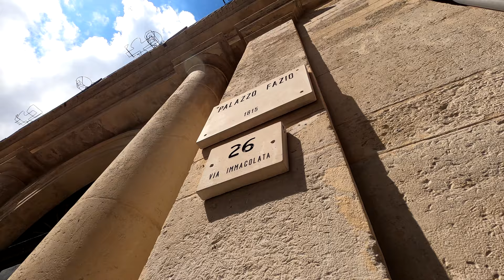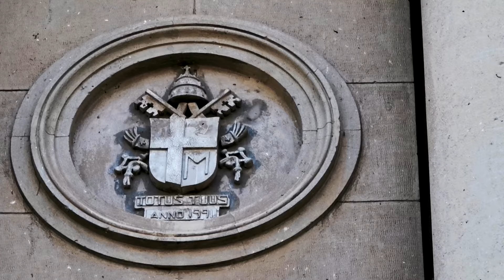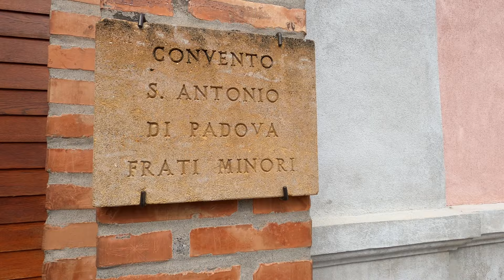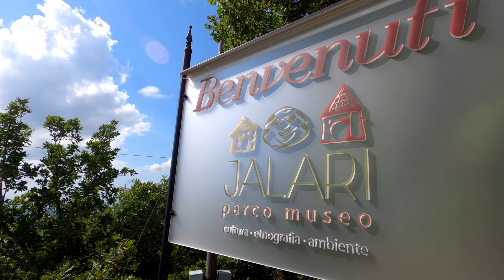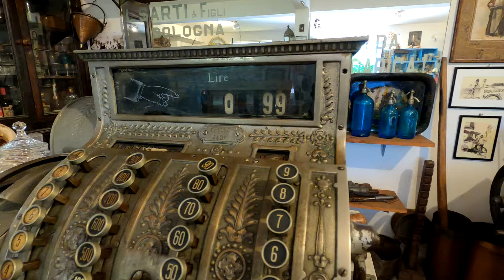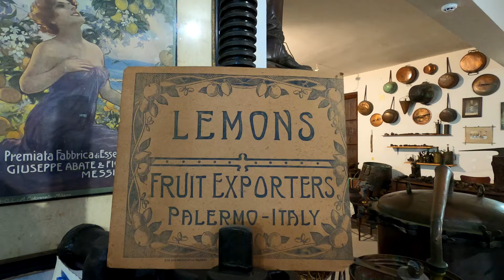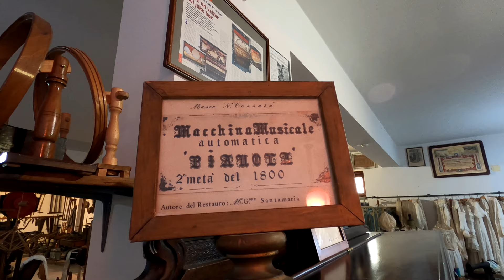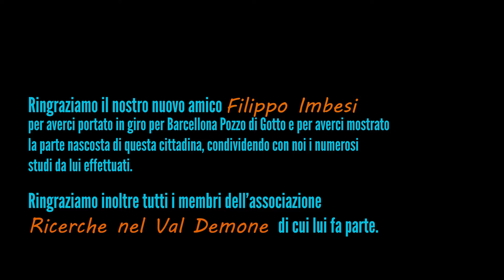Tour della Sicilia in Camper: Barcellona Pozzo di Gotto secondo Dino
Fichissimi amici in questo video vi condurremo nella nostra trentaduesima e penultima tappa del nostro tour della Sicilia in camper. La città di Barcellona Pozzo di Gotto è stata una tappa un po' ambigua che ci ha lasciato un po' l'amaro in bocca, da una parte bellezze sconosciute, dall'altra totale abbandono e menefreghismo da parte delle istituzioni ed anche da chi ci abita. Per chi ci segue sui nostri canali social, sa benissimo che siamo stati qui nel periodo estivo e vi assicuriamo che faceva caldo molto caldo. Il periodo migliore per visitarla è sicuramente quello estivo o primaverile magari per far visita al parco Jalari e al Museo Nello Cassata. Ci teniamo a Ringraziare l'amico Filippo Imbesi per la disponibilità e per averci fatto scoprire alcune chicche che senza di lui non avremmo mai potuto scoprire.
Comunque amici, vi auguriamo buona visione fra le bellezze di Barcellona Pozzo di Gotto, cittadina di circa 40000 abitanti collocata nella provincia di Messina, che non vi consigliamo come meta estiva, ma caso mai solo per fare visita a qualche chicca presente nel territorio. Per quanto riguarda la sosta in camper abbiamo sostato sulla Spiaggia di Spinesante, non è autorizzata alla sosta camper, ma eravamo li in più camper e non ci hanno detto nulla.

Come sempre se vi va Iscrivetevi al nostro canale Youtube e per non perdervi nessun dettaglio del nostro tour e dei nostri giorni in quarantena, seguiteci sui nostri canali social Instagram:

Troverete la nostra guida comune per comune per affrontare un viaggio nella nostra Splendida Sicilia.